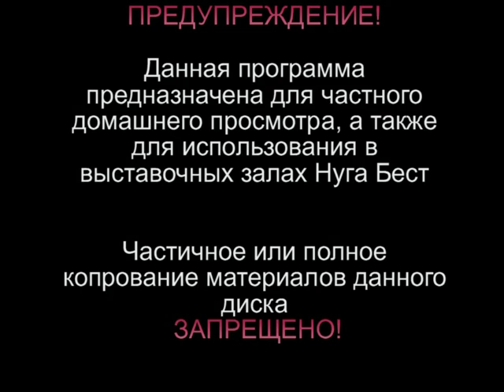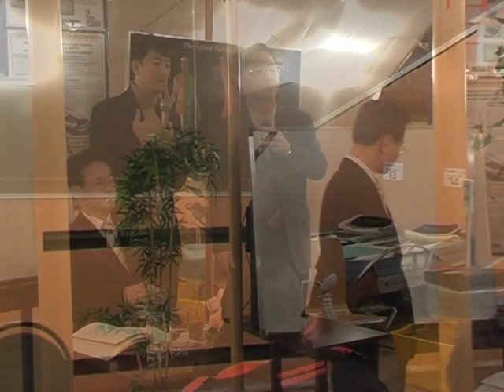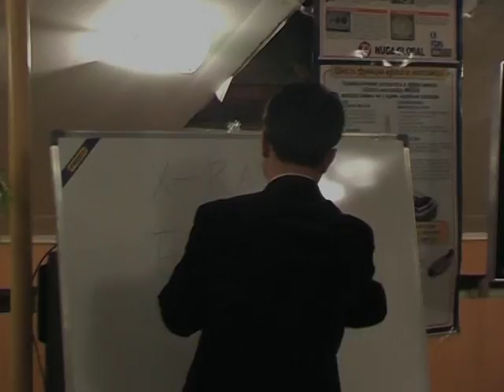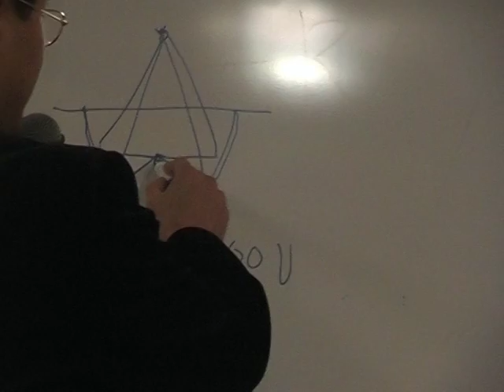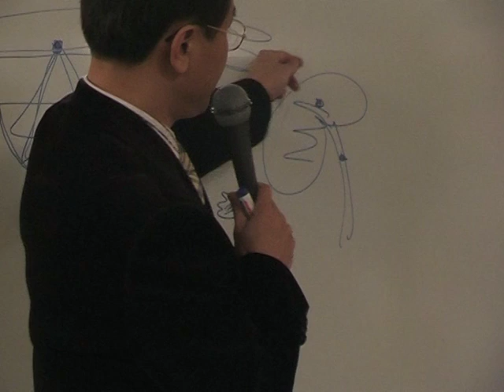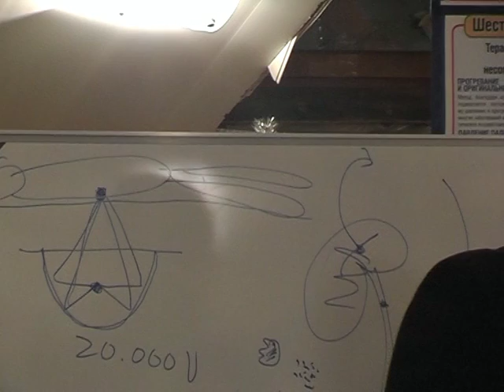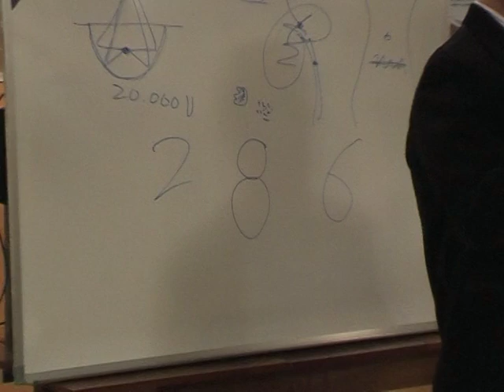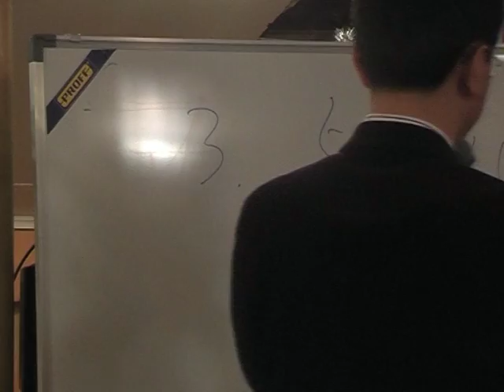Нуга Бест Чо Сынг Хен 2004 (1ч)